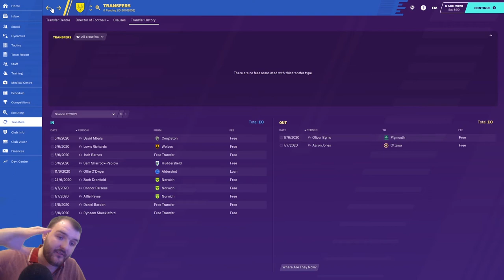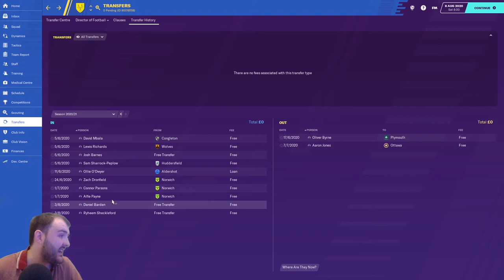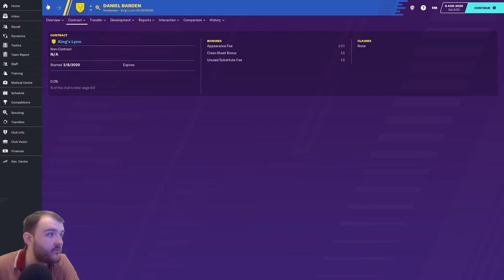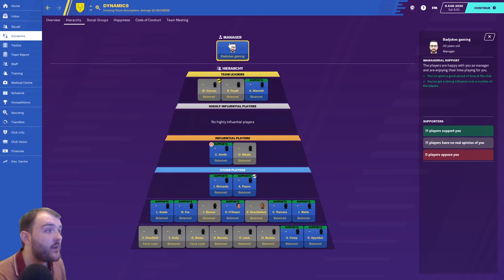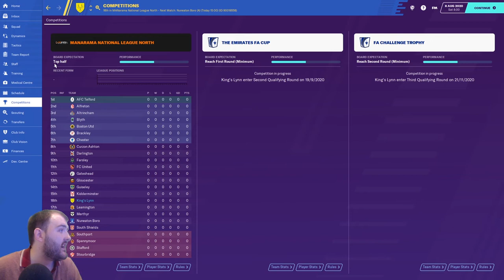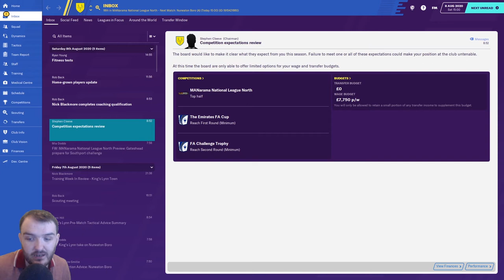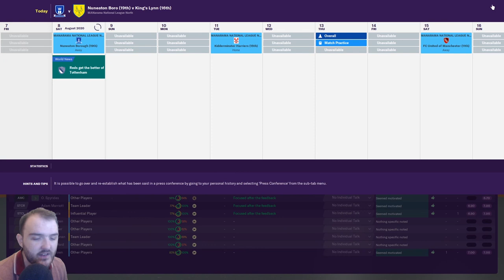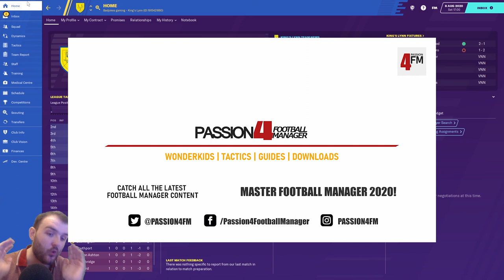Football Manager 2020 |King's Lynn Town| S2 EP1 |Walks To Prem | Here We Go Again |FM20 journeyman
Welcome to my Football manager 2020 Series Walks to Prem in S2 Ep1 its a case of here we go again as we kick off season 2 of our journey to take Kings Lynn from non-league to legend.